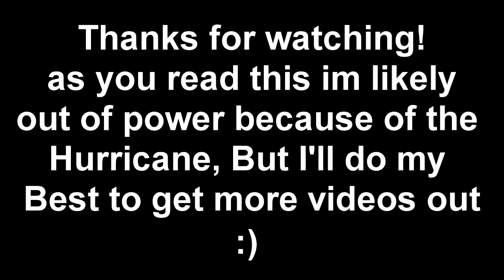I HIT A CRAZY OUT OF MAP TRICKSHOT ON MY FIRST LIVE STREAM! (MW3/BO2 TRICKSHOTTING)